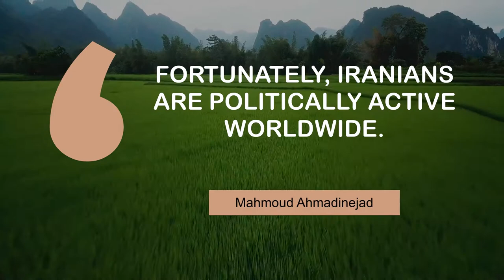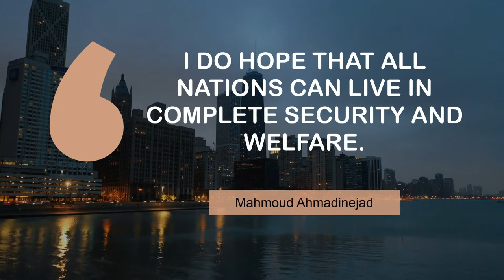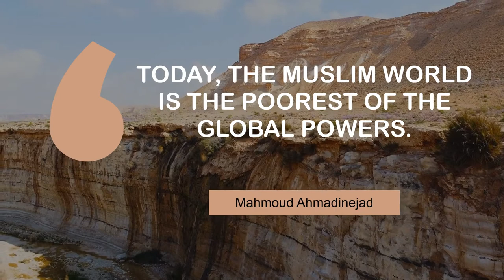Mahmoud Ahmadinejad Motivating Quotes | @MyMotivationMantra | Stay Motivated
Motivating Quotes of Mahmoud Ahmadinejad | Your Path to Success

00:00 Global equations undergo changes, this is their nature. - Mahmoud Ahmadinejad
00:25 Any nation has the right and will indeed defend herself. - Mahmoud Ahmadinejad
00:42 Fortunately, Iranians are politically active worldwide. - Mahmoud Ahmadinejad
01:00 Our nation is today a powerful nation. - Mahmoud Ahmadinejad
01:17 I do hope that all nations can live in complete security and welfare. - Mahmoud Ahmadinejad
01:35 One can not impede scientific progress. - Mahmoud Ahmadinejad
01:52 Our dear country, Iran, throughout history has been subject to threats. - Mahmoud Ahmadinejad
02:10 Nuclear energy is the scientific achievement of the Iranian nation. - Mahmoud Ahmadinejad
02:27 Today, the Muslim world is the poorest of the global powers. - Mahmoud Ahmadinejad

Videos :
licensed for free for commercial and non-commercial purpose.